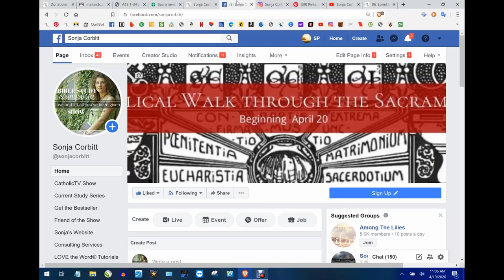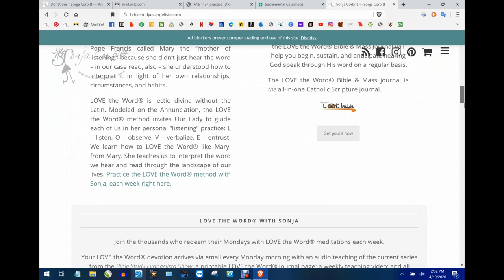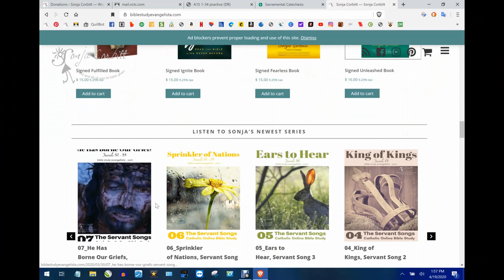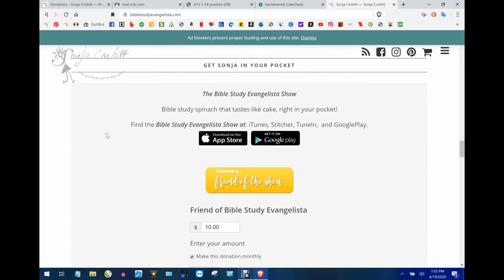01_The "Masterwork" of God, A Biblical Walk Through the Sacraments - Catholic Bible Study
Why sacraments? Why do Catholics do the things they do?

Episode 01 of our new series how “sacraments” are biblical.

Sacrament comes from the Latin for “oath” or “swear,” and oath-taking is as old as Creation, as old as the Old Testament, as old as Christianity. God Himself swears an oath to you in every sacrament, and you swear one to Him every time you receive one.

Jesus instituted seven Christian sacraments, or covenants, for His one; holy; catholic (meaning universal); and apostolic church. The sacraments are “the masterworks of God” (CCC 1116), that administer and affect saving grace in the soul. Together, they equip us for a complete self-donation to God that draws us deeper and deeper into the mystery of God’s Trinitarian life for all eternity.